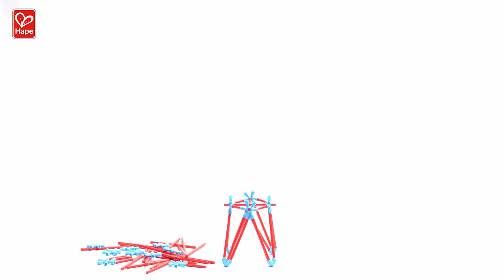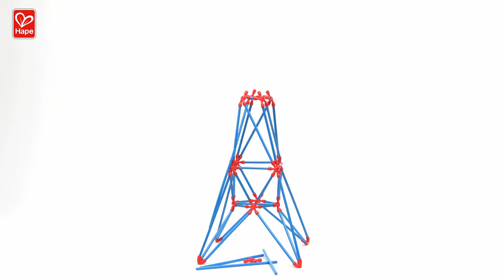Flexistix ของเล่นตัวต่อไม้ไผ่ Hape 4Y+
ชุดต่อสร้าง Flexistix (bamboo sticks + flexible) ของเล่นไม้ไผ่ที่มีความยืดหยุ่นช่วยส่งเสริมให้เด็กๆ เกิดความคิดสร้างสรรค์ ประดิษฐ์โครงสร้างในรูปแบบของตัวเอง สร้างเครนพร้อมรอกที่ใช้งานได้ด้วยชุด Flexistix แสนสนุก! หรือใช้แท่งไม้ไผ่ที่ยืดหยุ่นได้ต่อโครงสร้าง และเครื่องจักรที่ยอดเยี่ยมของคุณเอง!
ของเล่นไม้ไผ่ฝึกความคิดสร้างสรรค์ เด็กๆ จะได้ฝึกการใช้สายตา การเรียนรู้การโครงสร้างง่ายๆ ช่วยเรื่องการเรียนรู้เหตุและผล ได้บริหารกล้ามเนื้อส่วนมือจากการหยิบโครงไม้มาต่อเล่น ของเล่นสุดสร้างสรรค์ ที่สรรค์สร้างความสนุกได้ไม่มีเบื่อ